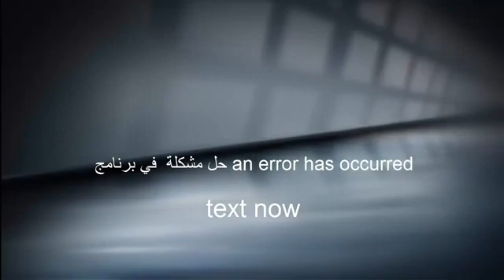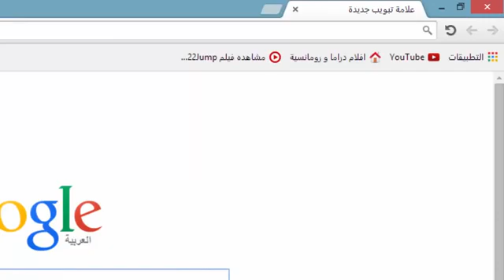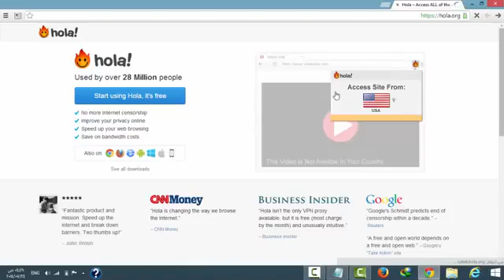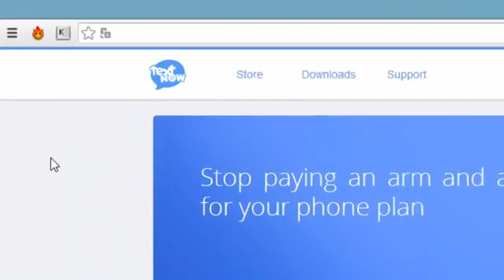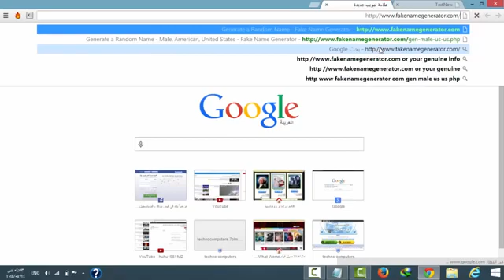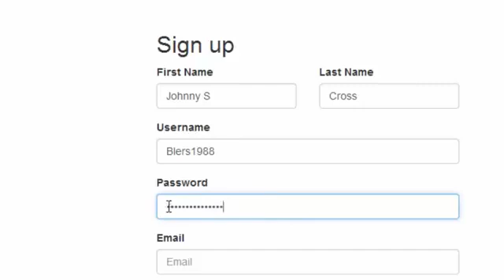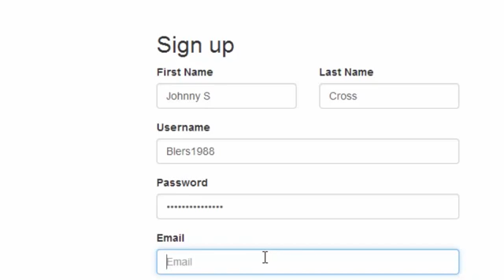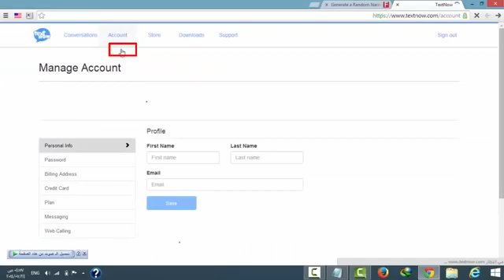التسجيل في textnow +حل مشكلة والتسجيل بالرقم الامريكي للفيس بوك جديد ولان بطريقه مضمونه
ملاحظه :عندالدخول الى الربط انتظرالى ان تظهر كلمة skip AD ثم اضغط عليها للدخول الى البرنامج
 برنامج Hola  على هذا الرابط

برنامج textnow  على هذا الرابط

موقع الاسماء الامريكيه التي تحتاجها في textnow  عند التسجيل مثل اليوزر نيم وغيرهاعلى هذا الرابط

موقع الايميل الوهمي للتسجيل في الفيس بوك والحصول على حساب كما في الجميل ل googleعلى هذا الرابط